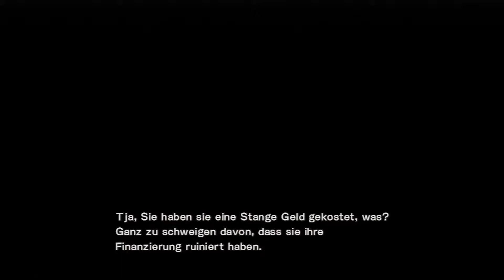Let's Play Metal Gear Rising: Revengeance Part 38 [German|HD|Finale]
Ihr möchtet mir Fanpost o.ä. schicken?
Hier mein Postfach! :
Jan Wohlgemuth
Postfach 12 22
48293 Nottuln
Pakete können auch an das Postfach geschickt werden.

Uploadplan:
Montag: Dragonball Raging Blast 2 (anderes)
Dienstag: Let's Play (anderes)
Mittwoch: alles mögliche
Donnerstag: Naruto Ultimate Ninja Storm 3 (anderes)
Freitag: Dragonball Raging Blast 2 (anderes)
Samstag: Let's Play (anderes)
Sonntag: Naruto Ultimate Ninja Storm 3 (anderes)

*( ) kann sein das es kommt/hochgeladen wird

Mein Originname: Replayit97
Mein PSN-Name: Replayit97

Ihr dürft mich überall adden.

Intro Beat: PapafiotMusic - Langeweile-Beat